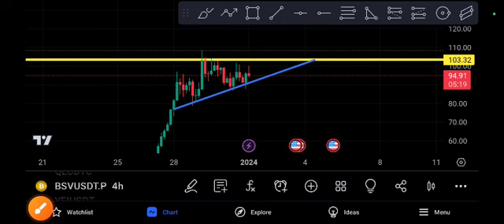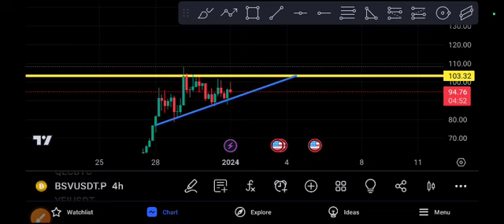BSV coin Hold or Sell Bsv Price Prediction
Queries Solved:
1.  today target
2.  price today
3.  price prediction
4.  token today target